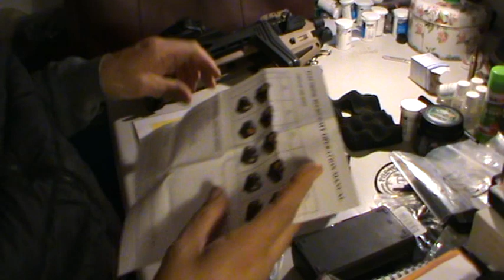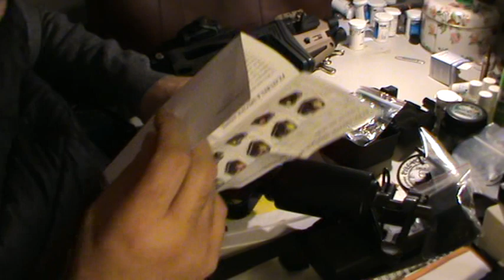UN RED DOT DA EBAY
PICCOLO RED DOT PRESO SU EBAY DALLA CINA SIMILE A TANTI ALTRI. funzione di accensione automatica, red dot da 2 moa, 20mila ore di durata batteria, da verificare, 1000g di resistenza allo shock dichiarati